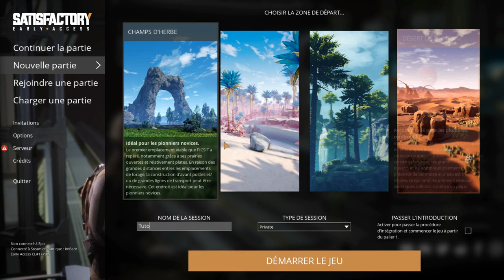Satisfactory - Le Tuto du jeu pour bien Commencer - Part 1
On commence une partie, pour expliquer le Tuto de Satisfactory, qui va être un bon moyen de comprendre le déroulement du jeu.

Satisfactory est un jeu de construction d'usine en monde ouvert à la première personne avec une touche d'exploration et de combat. Vous jouez seul ou avec des amis, explorez une planète extraterrestre, créez des usines à plusieurs étages et entrez au paradis des tapis roulants !